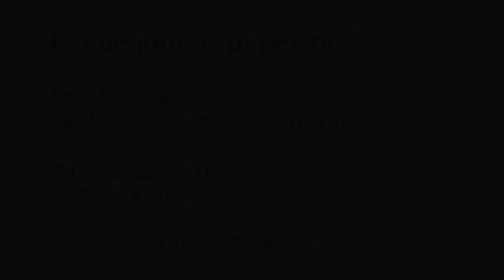Mother God and The Gift of Metapho (May 13 2018)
Using Old Testament scholar Walter Brueggeman's lens of orientation-disorientation-reorientation as a means of reading Psalm 1, this sermon explores how, when we become disoriented by suffering in our relationships and community, the vibrant use of metaphor found in the Bible can expand our understanding of God and reorient us to a new reality.

Please join us on Saturday at 5pm, or Sunday at 8am, 9:30am, or 11:00am at 201 East Frederick Drive, Sterling, VA. All are welcome!